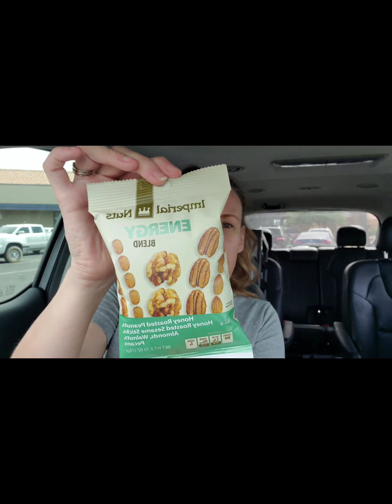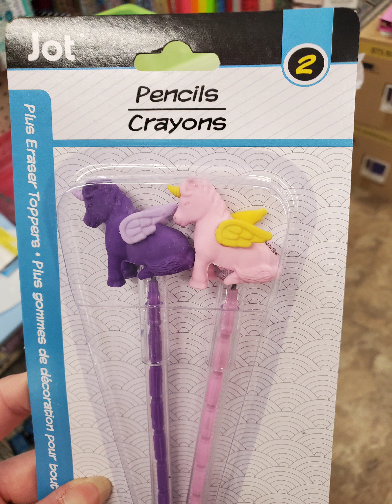Decor lanterns, craft supplies... Dollar tree score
thanks to everyone for helping me hit my 600!! this has been such  great journey.